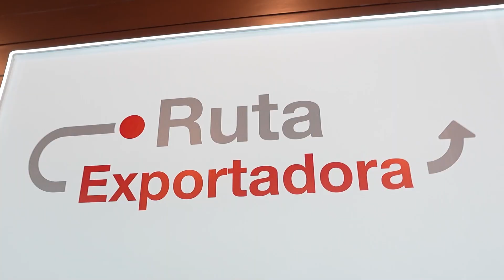Resumen Clausura Ruta Exportadora